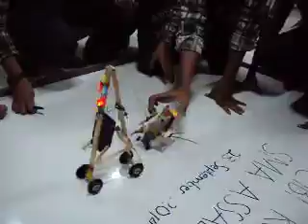Tall WormBot CIBI SMA Assalaam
Hasil kreasi robot jenis WormBot atau ScaleBot pada CIBI Robotic SMA Assalaam.